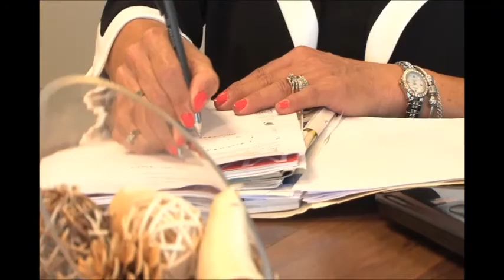Assurance Lucille Vachon - membre CCINB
Vidéo corporative présentée lors du 21e tournoi de golf de la CCINB - 18 septembre 2014 - Mme Vachon, coprésidente d'honneur